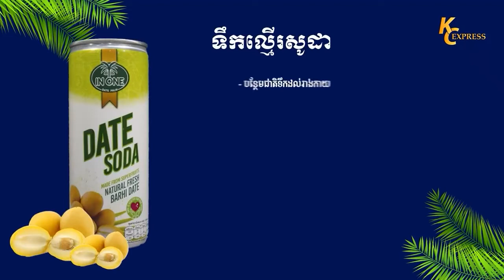សម្ដេចតេជោ ហ៊ុន សែន ! គណបក្សប្រជាជនកម្ពុជា ការពារដាច់ខាតនូវសន្តិភាព ស្ថិរភាពនយោ​បាយ